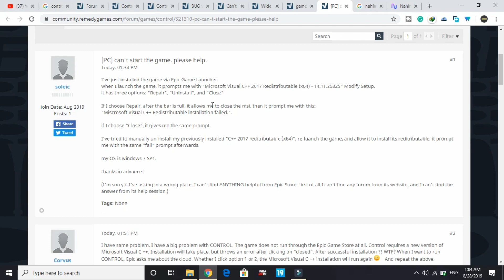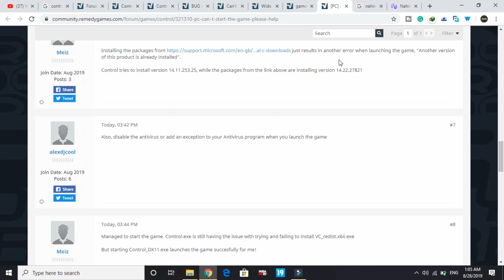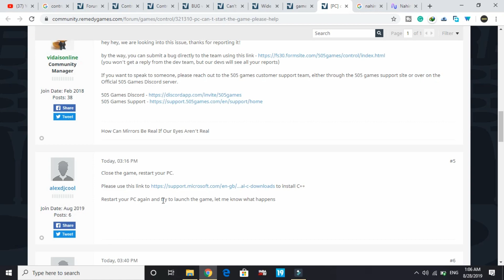Control Game Crashes On Startup FIXED!| Microsoft Visual C++ Problem| Game Cant Start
In this video, I've shown you 100% working fix for the problem in-game control.
In this problem, the game can't start and crashes on startup and a prompt appears for setup wizard of Microsoft Visual C++ 2017 Redistributable.